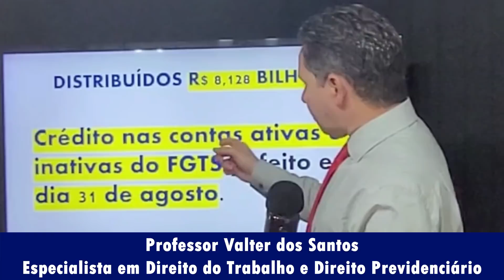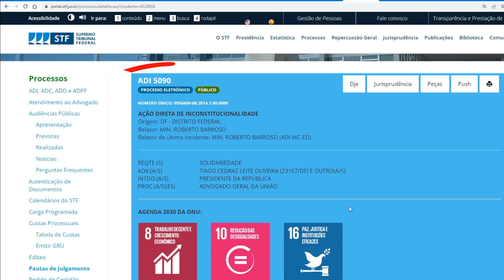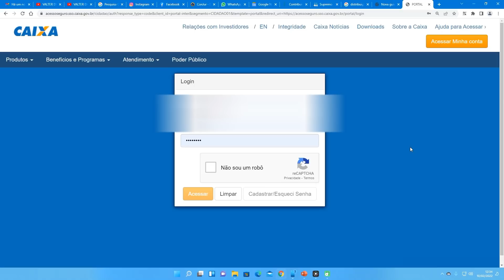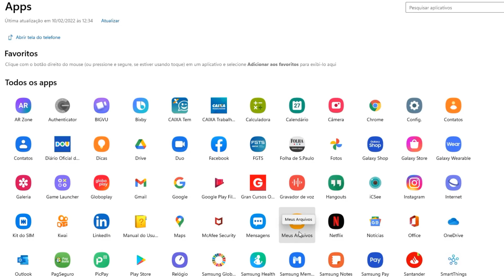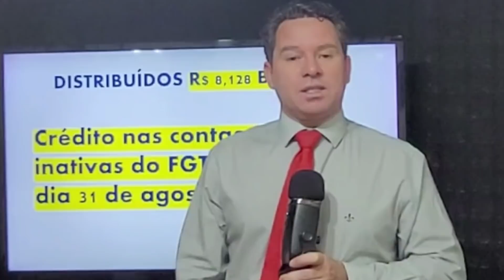DINHEIRO NA SUA CONTA: Distribuição de lucros do FGTS, entenda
Resultado: um lucro de R$ 8,5 bilhões. 96% disso (R$ 8,1 bi) foi distribuído aos cotistas em agosto de 2021, com base no saldo que cada um tinha em 31 de dezembro de 2020. Isso significou um rendimento extra de 1,86%, além dos 3% normais. O pagamento desse juro é na lata. VEJA OS DETALHES 💸Receba seu FGTS em 24 HORAS: A MIX_FINANCEIRA antecipa o seu FGTS que está parado, sem parcelas mensais e sem burocracia! ACESSE ➥WhatsApp
lucro fgts 2021
correção do fgts 2021
lucro do fgts 2021
revisão do fgts de 1999 a 2013
revisao fgts 2021
loit fgts
parcelamento fgts 2021
fgts 2022
correção do fgts 1999 a 2013
aplicativo fgts 2021
fgts emergencial 2021 calendário de pagam
cálculo rescisão com fgts e multa
fgts emergencial 2021 últimas notícias
banco safra fgts
revisão fgts 1999 a 2013 últimas notícias 2021
safra fgts
PRECATÓRIOS

Extrato do FGTS - CAIXA › fgts › PAGINAS › DEFAULT
Aplicativo FGTS. ​Quer ver seu extrato, solicitar saque imediato e muito mais? Baixe o aplicativo FGTS e tenha tudo o que você precisa na ...

FGTS - Benefícios do Trabalhador | Caixa › fgts › Paginas
O Fundo de Garantia do Tempo de Serviço é um benefício que te ajuda a realizar suas conquistas. Consulte sobre FGTS, acompanhe seu extrato FGTS, ...

... Conectividade Social · FGTS · FIES · Todos os produtos para empresas ... FGTS · PIS · INSS · Seguro-Desemprego · Tudo sobre os benefícios do trabalhador.
Como consultar saldo FGTS?
Como consultar o saldo do FGTS pelo CPF?
Como ter o extrato do FGTS?
Quem pode sacar o FGTS 2021?
Feedback

Empregadores podem negociar débitos com o. FGTS, inscritos em dívida ativa, com descontos e condições imperdíveis · Saldos e Extratos FGTS · Acesso ao APP FGTS.
Você visitou esta página 3 vezes. Última visita: 12/08/21

Acompanhe seu FGTS › Pages › sou-trabalhador › aco...
Atualização de EndereçoAltere seu endereço, garantindo a geração e postagem do extrato FGTS regular via CORREIOS. Portal FGTSAcompanhe seu FGTS pelo nosso ...
Vídeos

FGTS EXTRATO 2021: COMO EMITIR EXTRATO ANALITICO ...
YouTube · Instituto Montanari
Como tirar o extrato do FGTS?
EXTRATO ANALÍTICO DO FGTS PASSO A PASSO ...
FGTS – Apps no Google Play › store › apps › details › id=br.
Mais comodidade, segurança e agilidade. Vantagens para você trabalhador: Acompanhe seu FGTS de forma simples. Consulte o saldo total das suas contas FGTS, ...
FGTS: veja como consultar o saldo das contas e emitir extrato ... fgts-veja-como-con...
20 de jan. de 2022 — Veja como consultar o FGTS através do app FGTS da Caixa Econômica Federal: ... 2 – Verifique que não é um robô clicando nas imagens que são ...
FGTS na App Store › app › fgts
3 de jan. de 2022 — Consulte o saldo total das suas contas FGTS, verifique depósitos realizados pelo seu empregador, imprima seus extratos e, se preferir, ...
Avaliação: 4,8 · ‎610.710 comentários · ‎Gratuito · ‎iOS
Como consultar o FGTS pelo celular e emitir extrato do benefício › 2022/01 › como-consult...
13 de jan. de 2022 — Saiba como visualizar saldo e extrato do FGTS no aplicativo do fundo de garantia — Foto: Marcela Franco/TechTudo.
Pesquisas relacionadas
consultar fgts pelo cpf
fgts online
consultar pis
fgts.caixa.gov.br cadastrar
fgts caixa
meu fgts
fgts emergencial
saque imediato fgts